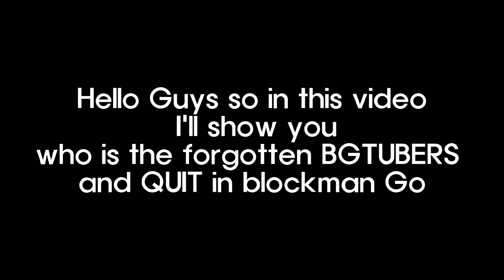FORGOTTEN BGTUBERS😭 | Blockman Go | Zelan bg